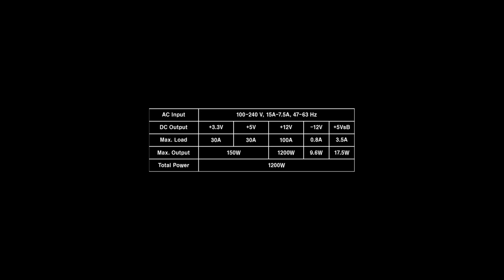[황컴]괴물급 파워 수리하기(CORSAIR HX1200 REPAIR)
안녕하세요~

황코 TV

황컴입니다.

오늘 영상은 CORSAIR HX1200 80PLUS PLATINUM  제품 수리 영상이며,
해외직구로 구매하셔서 국내에서 보증수리가 불가능하셔서,
 매장에 수리를 의뢰해주신 제품입니다.

가까운 경상도 진주에서 보내주셨어요~^^

당일 수리 하고 바로 택배로 보내드렸습니다.

커세어의 HX1200 제품의 경우 1200W의 괴물급...
출력을 가지고 있습니다.

펑소리와 함게 작동이 안되어서 수리를 맡겨 주셨으며,
열어서 점검을 해보니, 솔리드 캐퍼시터가 터졌으며,
내부 오토팬시스템의 PCB 소자들이 문제가 있어 로드율(출력)을 높여도 팬이 가동을 안합니다.. 그리하여, 쿨링팬 우회 작업 및 캐퍼시터도 우회작업 하였습니다.(비싼파워라 그런지... 마감처리가 훌륭하여... 우회 작업 말고는 답이 없었습니다.)

감사합니다.